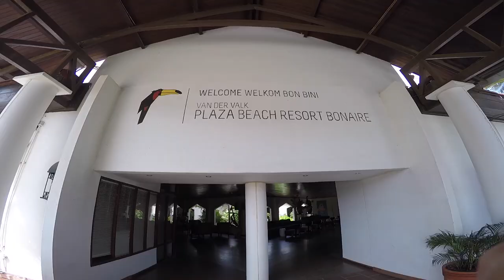Diving Bonaire 2020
Final cut of our January 2020 dive trip to Bonaire.
Dive operators: Harrisburg's West Shore Scuba and Toucan Diving Bonaire